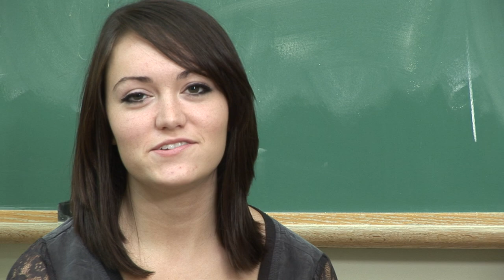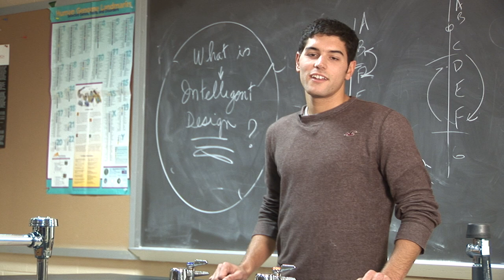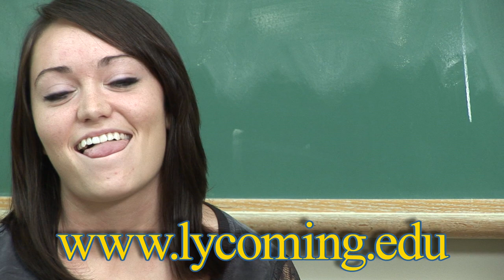Lycoming College - Why Lycoming?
A marketing video produced by Impact Advertising for Lycoming College in Williamsport, PA. The idea was for prospective students to hear the benefits of choosing an education from Lycoming College in current students' own words, making it a much more relatable experience.